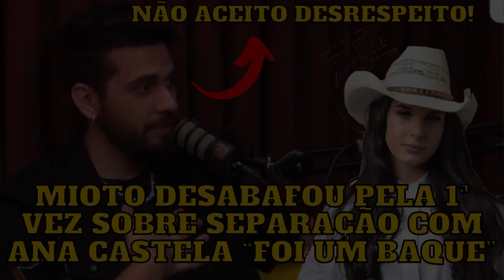Gustavo Mioto DESABAFA sobre SEPARAÇÃO com Ana Castela e fala pela PRIMEIRA vez como foi o término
Gustavo Mioto falou pela primeira vez e desabafou sobre a separação com Ana Castela, o cantor foi no podcast e revelou como foi a notícia e o motivo do término